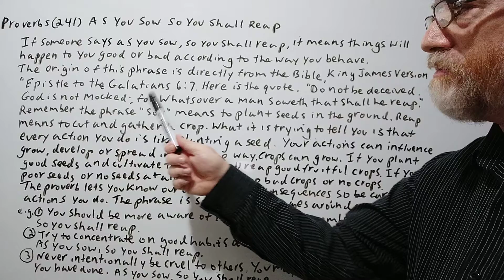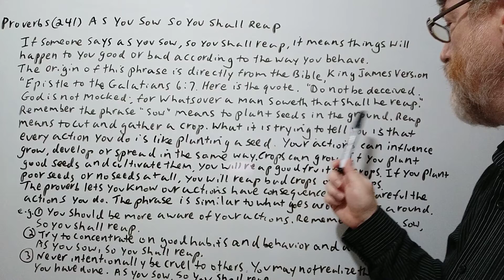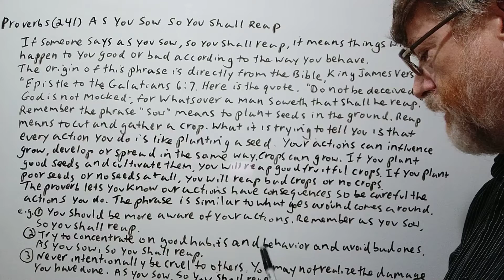English Tutor Nick P Proverbs (241) As you Sow So You Shall Reap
In this video, we will cover the meaning of this proverb, give its origin and examples of its use,